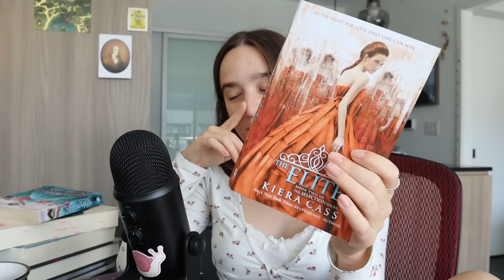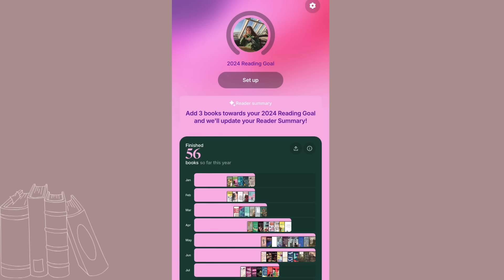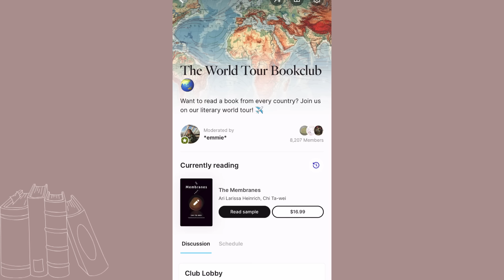all the books I've read recently 🪻 YA series, romance, and cool non-fiction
Mentioned
The Selection
Magnolia Parks
As Long as the Lemon Trees Grow
To Have and To Hoax
Butcher and Blackbird
Big Mall
The Decagon House Murders